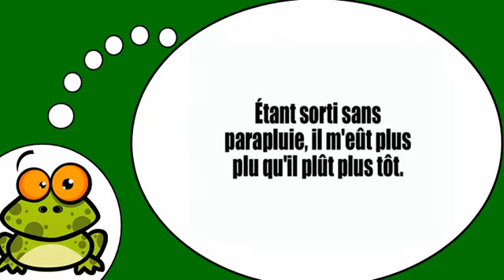الفرنسية لجميع = أعاصير اللسان #